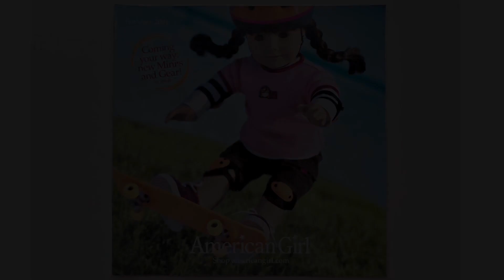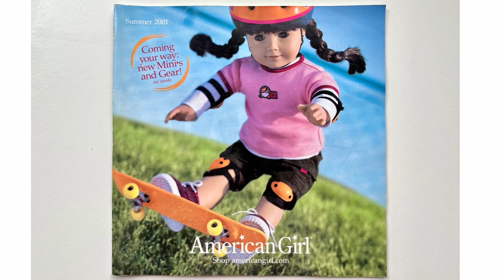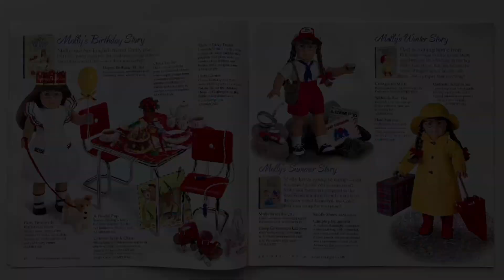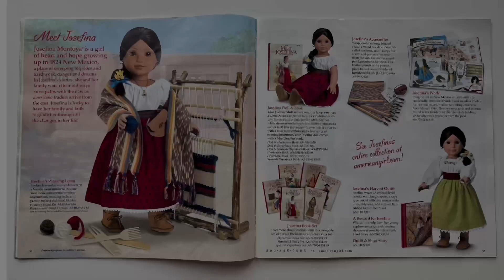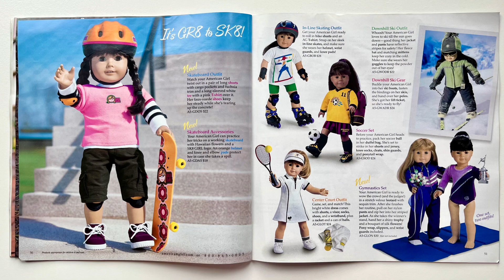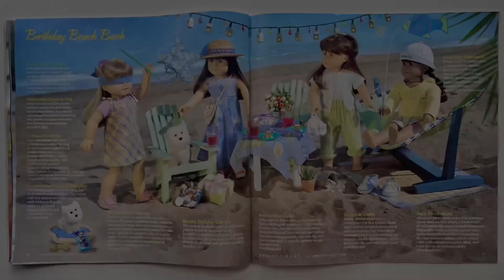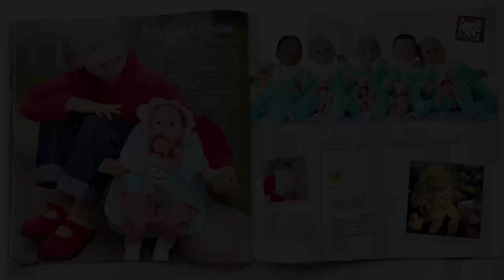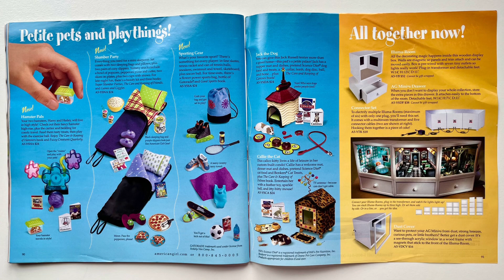Turning Pages of Old AG American Girl Catalogs: Summer 2001 Flip Look Through -Coconut, Illuma Rooms